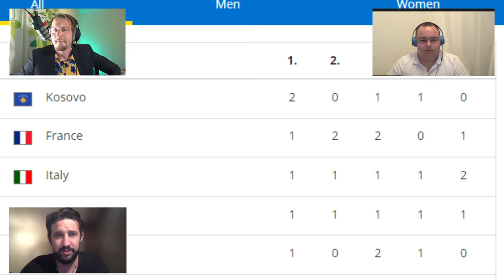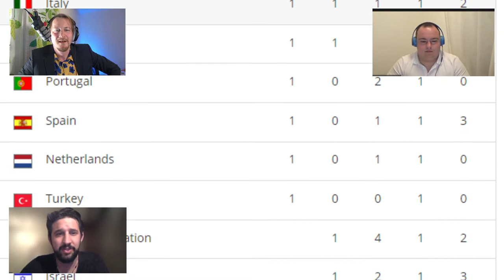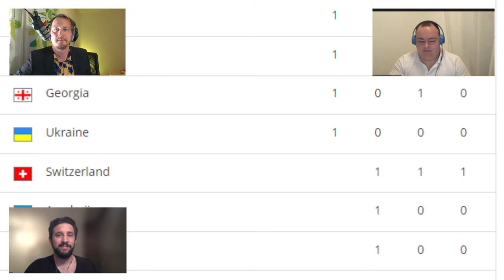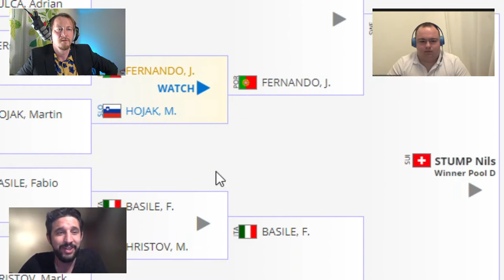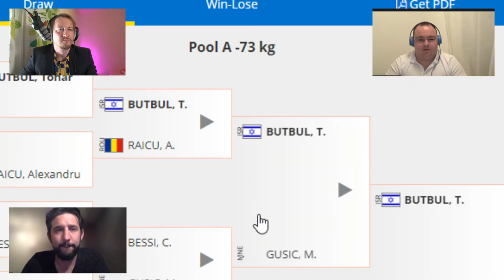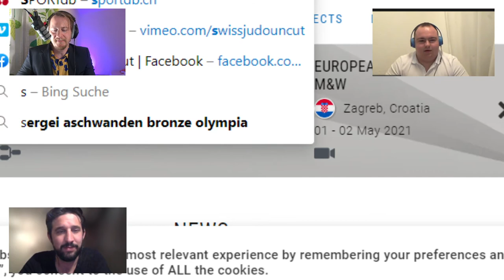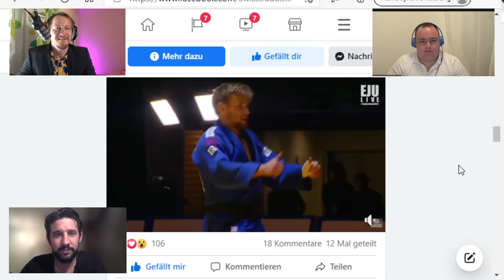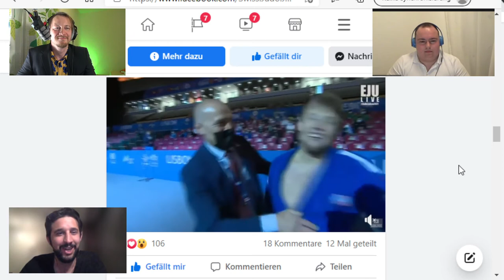Swiss Judo -uncut- EM Special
Special Guest: Ran Grünenfelder #♥

Nils Stump gewinnt Bronze an der EM - Und darum geht es auch um NILS, NILS, NILS  Alle Kämpfe - Alle Ippons!

Host EM Special #1: Sven Schmucki & Robert Wakiyama
Ein Judo Podcast live und ungeschnitten aus dem Herzen der Schweiz

Livestream & mit Chat:
Twitch.tv/swissjudouncut

Jeder, der sich auf die Tatami traut, verdient unseren Respekt und ist auf seine persönliche Art ein Botschafter des Besten Sports der Welt.